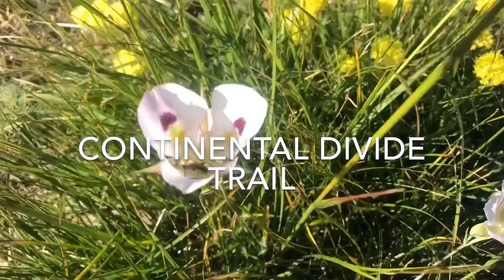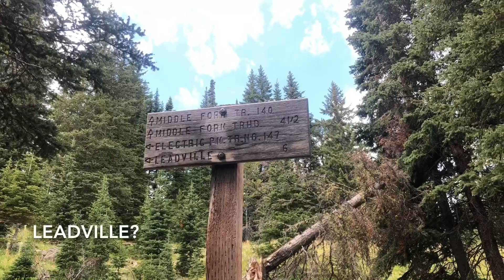Day 104- Continental Divide Trail | Close Call Lightening Strike during Thunderstorm & Mean Cows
Hiked the Ley alt beside a creek and got a bit lost.  A big thunderstorm rolled in when I was in an exposed area.  A bolt of lightening hit a hill way too close to me!  Met some aggressive cows underneath powerlines.  Hiked late into the evening to find an okay tentsite.